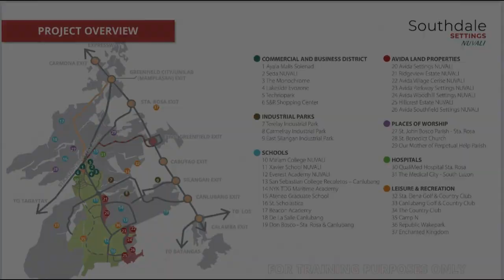277 sqm Residential Lot For Sale in Nuvali Santa Rosa Laguna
277 sqm Residential Lot For Sale in Nuvali Santa Rosa Laguna